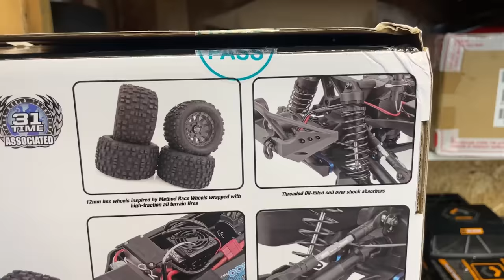WORLD'S BEST Beginner RC Car (its fast!!)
Banggood car

This is my fun channel, you'll find everything hobby related, rc cars, monster trucks, supercars, destruction and a bit of business stuff :) Most videos are RC Cars, business, Amazon FBA, eBay, Monster truck, Cars,  insurance, cryptocurrency and other topics.